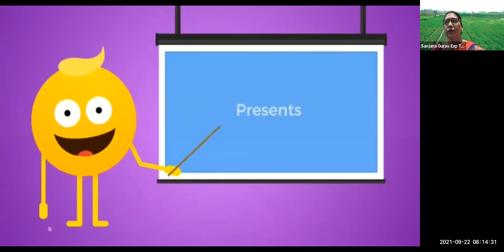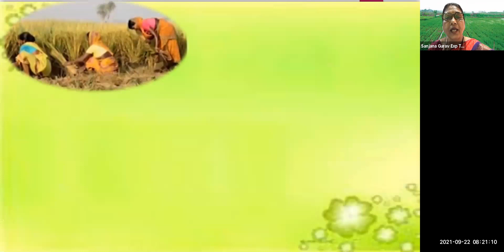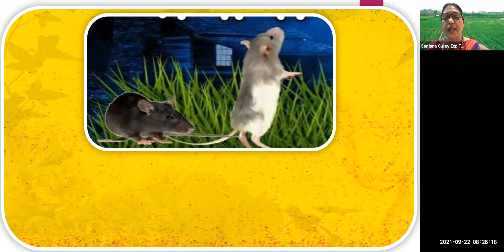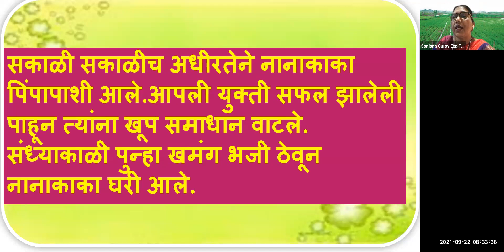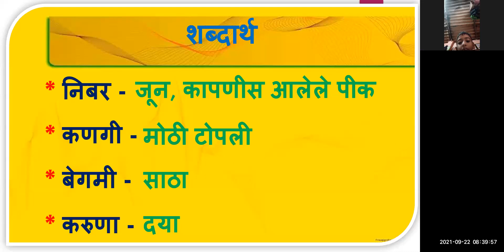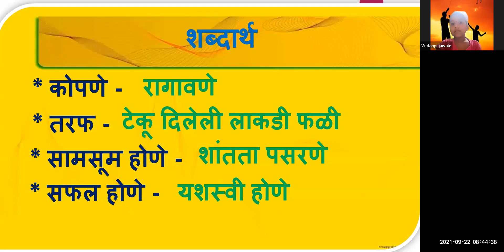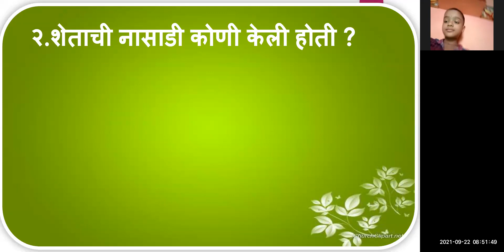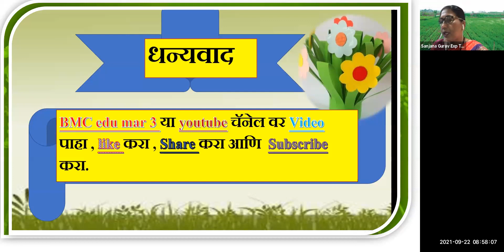Bmc Edu Mar Std3rd विषय:मराठी,घटक:शेरास सव्वाशेर,शिक्षक:संजना गुरव,CNO:कविता महाले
Date :22/09/2021
चॅनेल नोडल अधिकारी  :कविता महाले.
मुख्याध्यापिका : रजनी आव्हाड .
बीट अधिकारीय अधिकारी:  शोभा जामधरे .
अधीक्षक:श्रीम कापसे .
उप शिक्षणाधिकारी:श्रीम संजीवनी  कापसे .
शिक्षणाधिकारी: श्री राजू तडवी